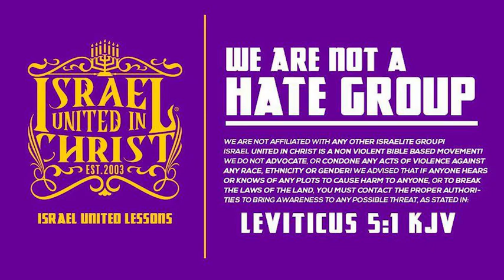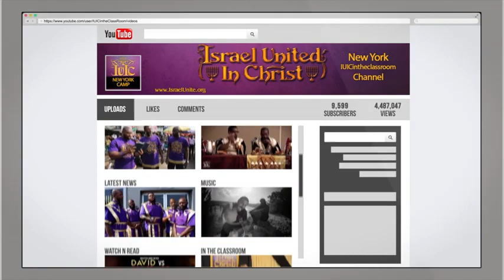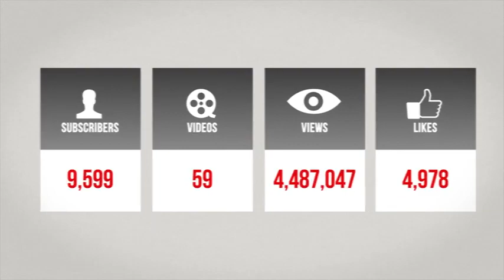IUIC | Why Me Keep The Enemy Away